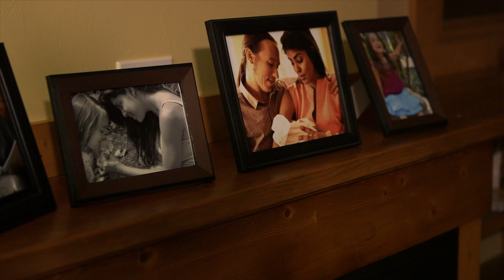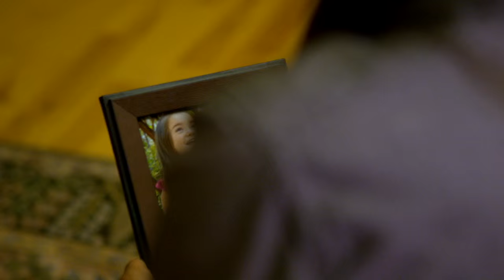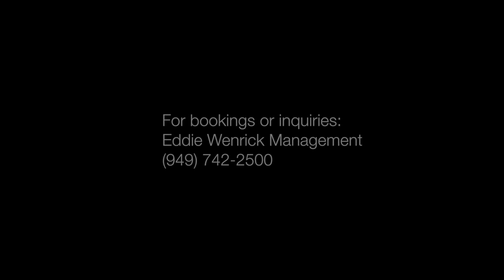Matthew Human - Shoes Under My Bed (Official Video)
NEW EP '19 in 69'  NOW ON ITUNES, APPLE, SPOTIFY, AMAZON!

Official Music Video featuring Matthew Human with Alisha Popat and introducing Eowyn.

Directed by Susan Saladoff (HotCoffeeTheMovie.com)
Videography: Todd Wilson
Editor: Gary Lundgren

Music recorded at County Q Productions, Nashville, TN.
Mixed by Sadaharu Yagi